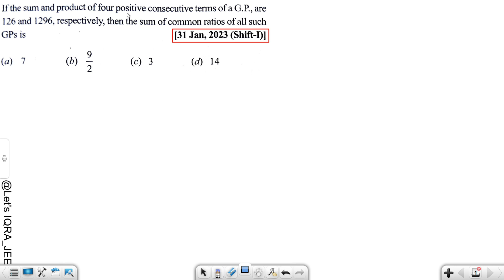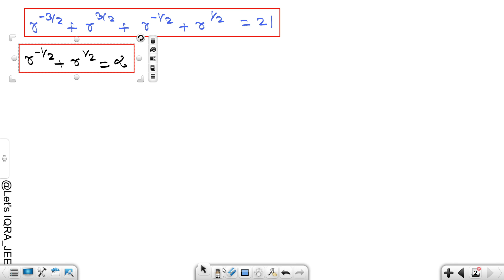JEE Mains 2023 PYQ [31,APR,2023(Shift-I)] | JEE PYQ Solutions | Sequence & Series || Let's IQRA JEE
JEE Mains 2023 PYQ || JEE PYQ Solutions || Sequence & Series  || Let's IQRA

jee mains

mains

mains + advanced

jee 2025

jee 2025 in 6 months

jee 2025 class12

jan attempt of jee 2025

jee dropper 2025 strategy